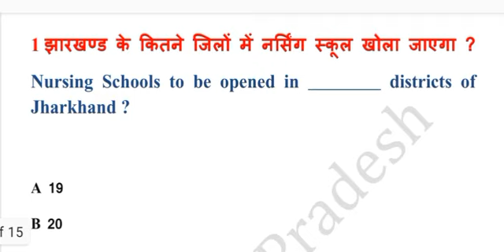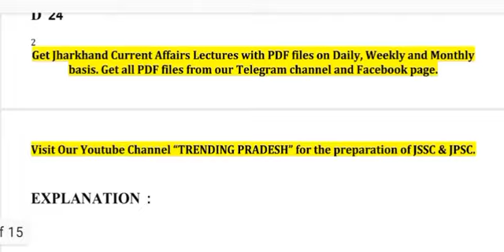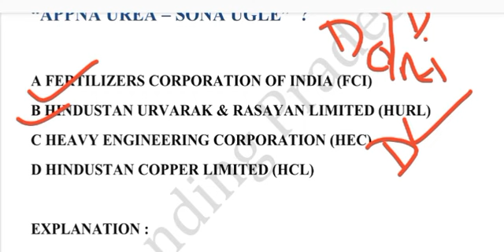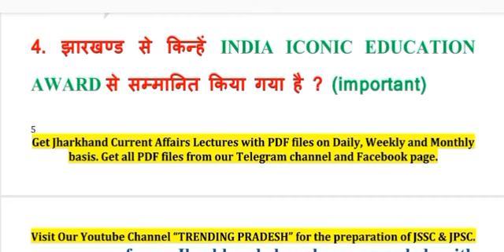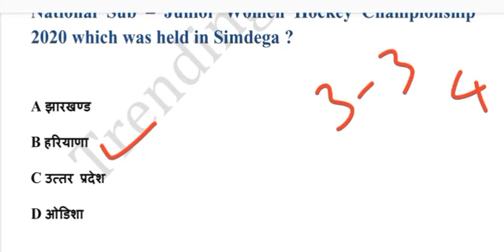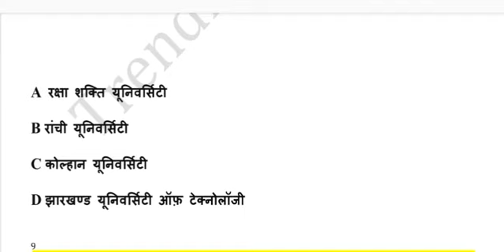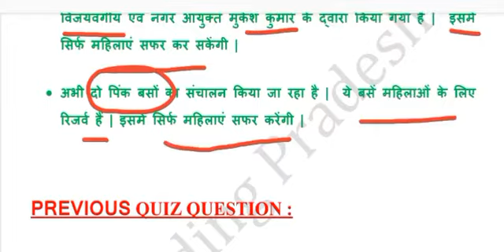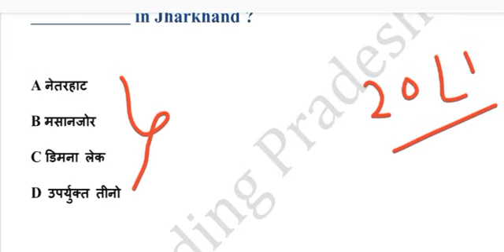21 March Jharkhand Current Affairs 2021 | JSSC CGL | JPSC |Jharkhand Daily Current affairs in Hindi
इन सभी Lecture के PDF files और Quiz Session के लिए हमारे Telegram Channel से जुड़िये